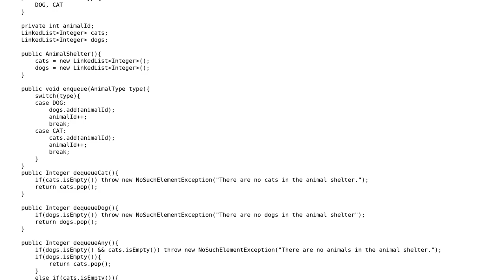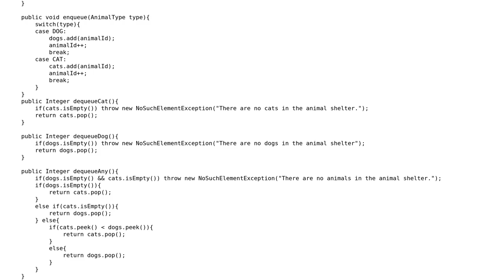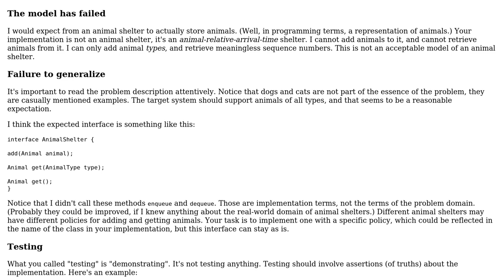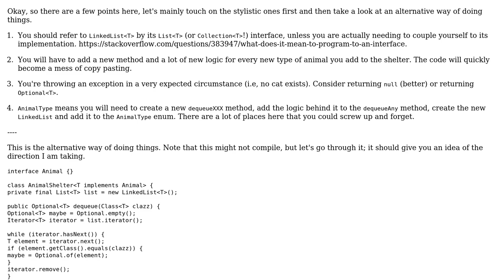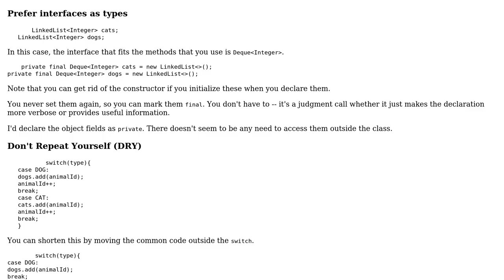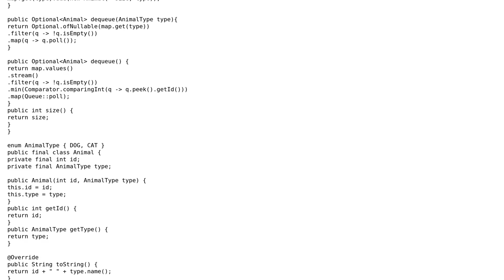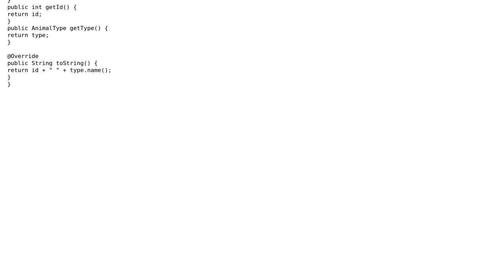Code Review: Animal Shelter in Java (4 Solutions!!)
Code Review: Animal Shelter in Java

With thanks & praise to God, and with thanks to the many people who have made this project possible! | Content (except music & images) licensed under CC BY-SA | Music | Images & others | With thanks to user newToProgramming user mdfst13 user MAG user janos user Jamal user Dan and the Stack Exchange Network Trademarks are property of their respective owners. You are responsible for your own actions.